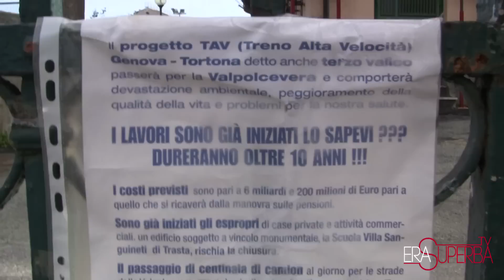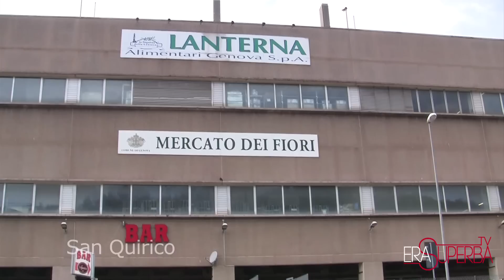TAV, Terzo Valico di Genova: le zone interessate dai cantieri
Il primo lotto di lavori per la realizzazione del Terzo Valico comprende per il 90% opere funzionali all'attività di scavo della galleria principale. Si partirà dalla apertura degli uffici e dei campi base, attività particolarmente delicate che prevedono una serie di espropri -- oltre una cinquantina nei comuni di Genova, Campomorone e Ceranesi -- di abitazioni ed attività commerciali, industriali ed agricole.

In Val Polcevera sono ben 7 i cantieri previsti, in particolare nelle zone di Trasta e Fegino, Bolzaneto e San Quirico...

E 7 sono anche gli anni di lavoro -- termine previsto nel 2019 -- per la realizzazione dell'opera, una galleria che forerà gli Appennini per uscire nella piana di Libarna fra Serra Valle Scrivia e Tortona, 53 km in totale di cui 39 in galleria.